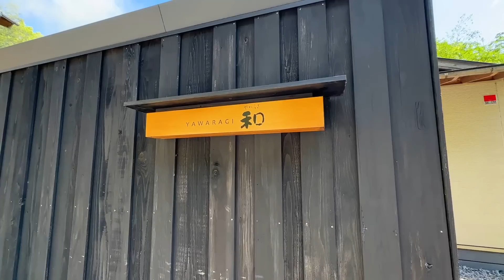【高知で高級温泉宿に泊まってみた！】そうだ！そうだ山温泉に行こう！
【✨初の書籍が出版されます✨】
「山登りを趣味にする〜ソロ登山ステップアップガイド〜」
Amazonからの注文はこちら⏬